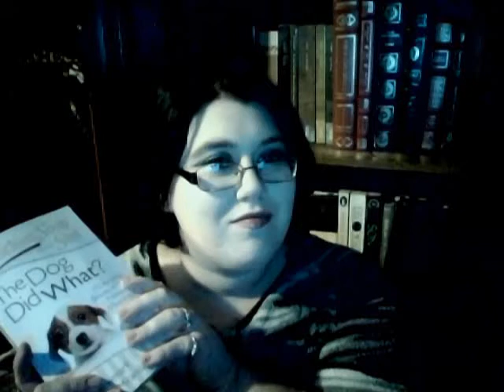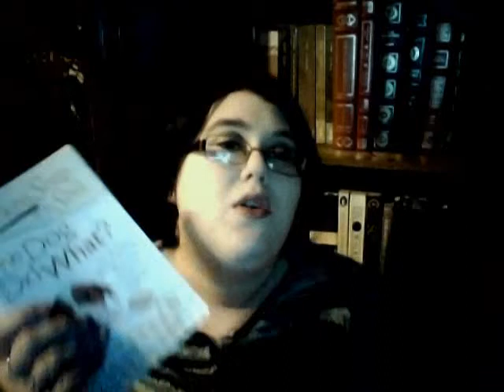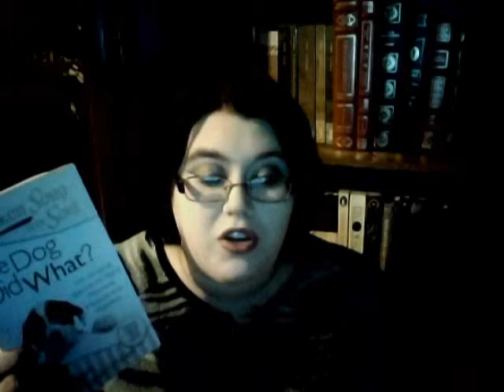Chicken Soup for the Soul:The Dog Did What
5 out of 5 for the best Chicken Soup book I have ever read. Highly entertaining but read with a box of tissues